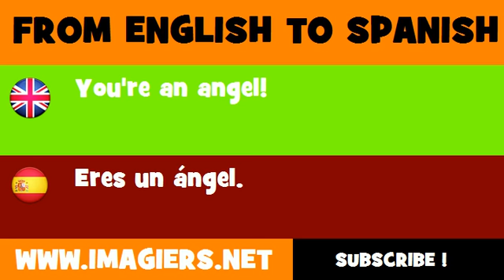SPANISH TO ENGLISH = Eres un ángel